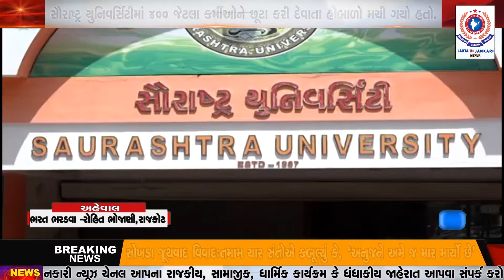RAJKOT : સૌરાષ્ટ્ર યુનિવર્સિટીમાં 400 જેટલા કર્મીઓને છૂટા કરી દેવાતા હોબાળો મચી ગયો હતો.